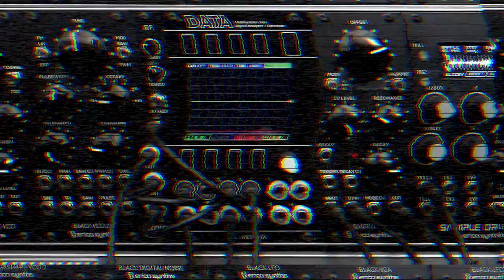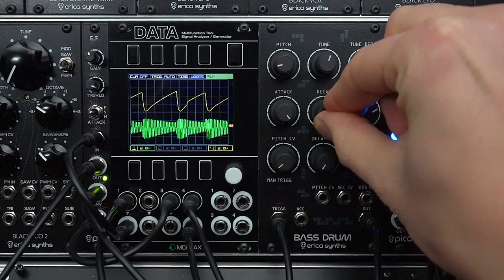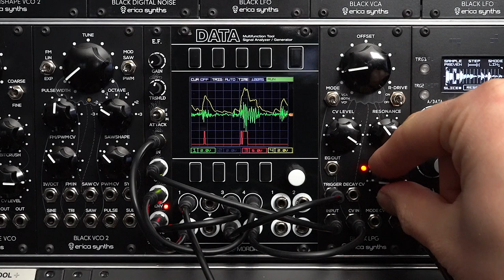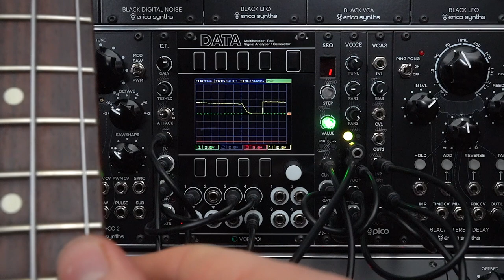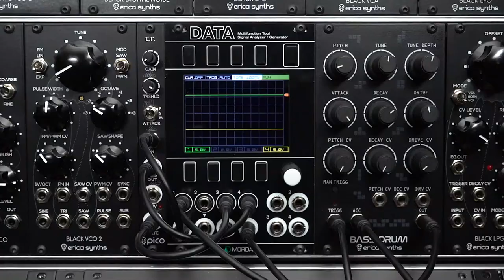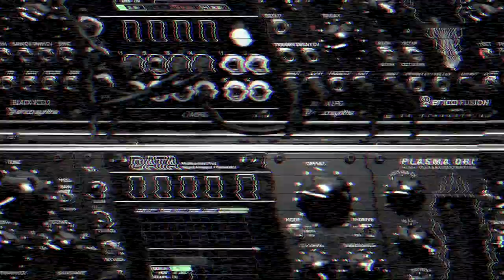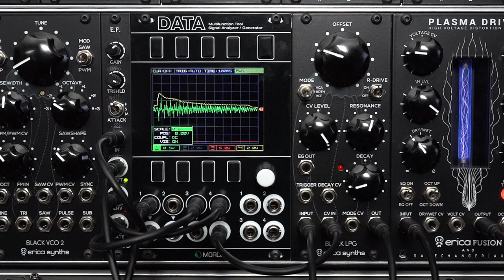Erica Synths Pico Envelope Follower (EF) demo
Pico EF is Erica Synths take on envelope follower module in 3hp! Pico EF features a preamp with +40dB gain, envelope output with adjustable attack time and a gate output with adjustable threshold. The Pico EF can be used as a preamp, overdrive unit or for controlling VCFs with audio signal, or to use with external instruments to control your modular system in other creative and experimental applications.

Timeline:

00:00 Patch 1 "EF to LPG offset"
Using envelope generated from the breakbeat to modulate the LPG offset and extracted gate to trigger the bass sound

01:14 Patch 2 "Side-chain"
Creating side-chain compressor like effect by extracting the envelope from Bassdrum and then inverting it with Pico Scale and then applying it to the VCA through which the hi-hats from the Pico Drums 2 are sent

02:04 Patch 3 "EF to LPG offset"
Similar to the Patch 1 but in this case using the extracted gate to trigger the LPG internal decay envelope

02:27 Patch 4 "Bass guitar opening VCA"
Bass guitar is plugged directly into the Pico EF and then extracted envelope from the audio signal is used to open the Pico VCA through which a sequenced melody from Pico Voice is sent

03:21 Patch 5a "FM to LPG & triggers 1"
Audio signal from FM radio is used to change the LPG offset and extracted gates are used to trigger sliced breakbeat on the Sample Drum

03:52 Patch 5b "FM to LPG & triggers 2"
Similar setup as in Patch 5a, but instead of triggering slices extracted gates are used to trigger randomly selected samples

04:32 Patch 6 "EF as Distortion"
Using Pico EF as distortion module by adding a lot of gain to the Bassdrum module

05:10 Patch 7 "Bass to Plasma Drive & LPG"
Using Pico EF to amplify bass guitar which is after that send into the Plasma Drive which is afterwards set through the Pico LPG which offset is modulated by the envelope generated from the bass guitars audio